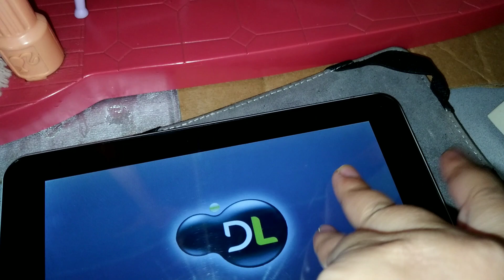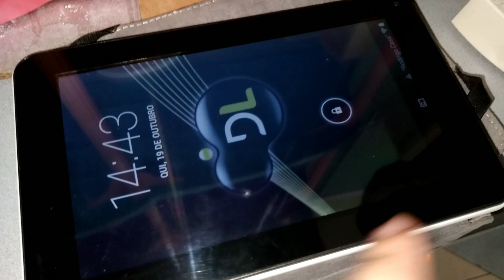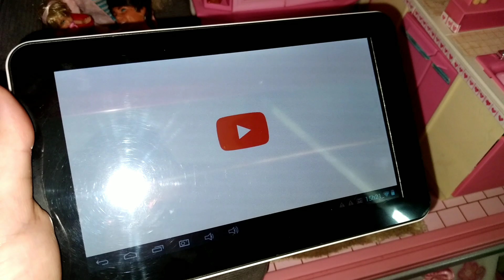Uma tv para Barbie/Mudei a roupa das bonecas#bonecaamiguinha#barbies#bebereborn